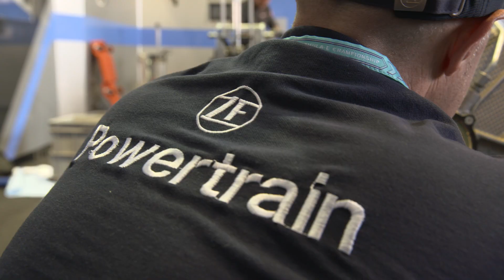ZFonAir - Tobias Hofmann on ZF and race engineering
ZFonAir – Expert talk in extraordinary places

The ZF Zeppelin took off again for the Formula E race weekend in Berlin. Also on board: Tobias Hofmann, Technical project manager electric powertrain Formula E. We met him for an interview to learn more about ZF's involvement in motorsports, the technologies used in this area and how they are incorporated into series development.